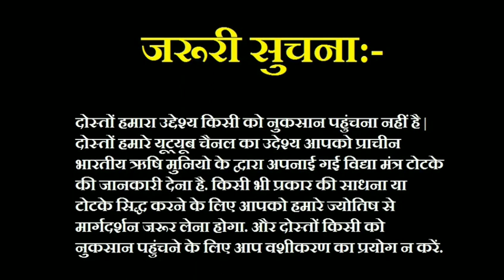Photo Se Vashikaran | फोटो से वशीकरण कैसे करें जानिये ? Powerful Vashikaran Mantra By Photo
Photo Se Vashikaran | फोटो से वशीकरण कैसे करें जानिये ? Powerful Vashikaran Mantra By Photo | Astro Gyan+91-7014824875

दोस्तों हमारा नंबर सिर्फ वीडियो में दिया हुआ है इसके अलावा निचे कमेंट में दिया कोई भी नंबर का हमारे चैनल से कोई संबंध नहीं है कृपया सावधान रहे. और वीडियो में दिए या डिस्क्रिप्शन में दिए नंबर पे ही कॉल करें और आज ही हमारे चैनल को सब्सक्राइब करें ताकि आने वाली हर वीडियो का फायदा आप भी उठा सके.

Pati vashikaran gharelu upay in hindi | Pati vashikaran mantra in hindi | Pati vashikaran totke